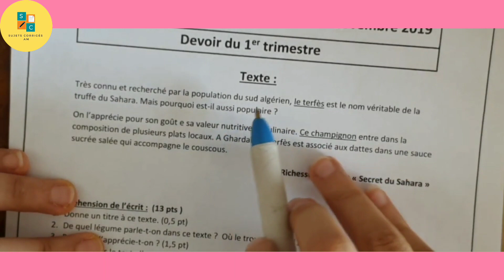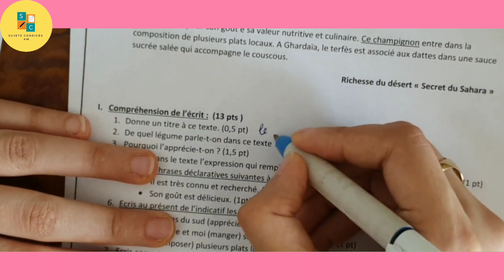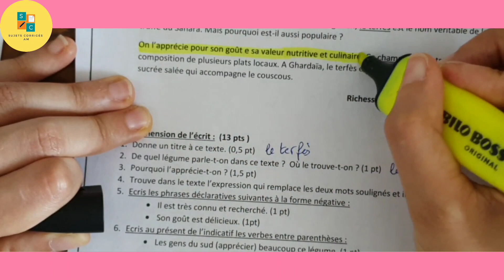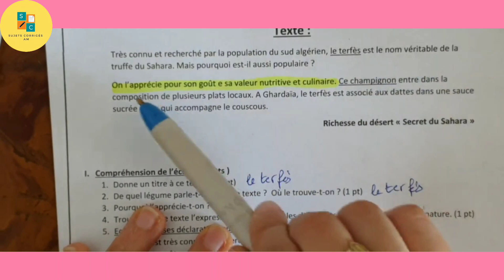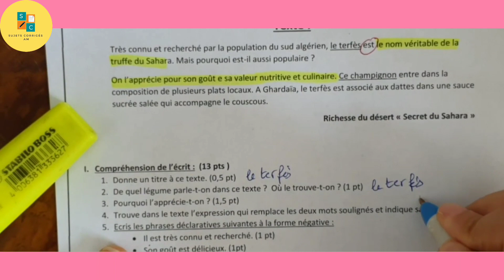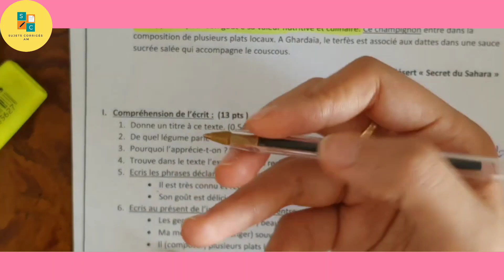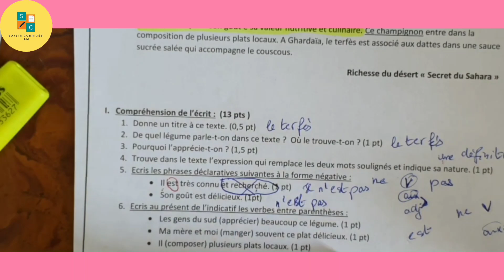فرض الفصل الأول لغة فرنسية سنة أولى متوسط.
السلام عليكم،  فرض الفصل الأول لغة فرنسية سنة أولى متوسط.